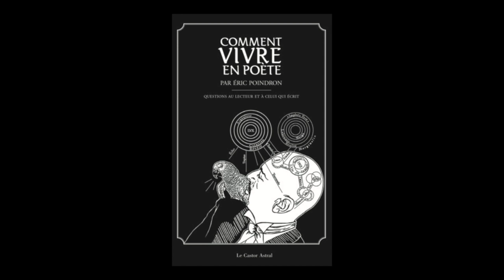Éric Poindron - Comment vivre en poète : questions au lecteur et à celui qui écrit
Éric Poindron vous présente son ouvrage "Comment vivre en poète : questions au lecteur et à celui qui écrit" aux éditions Castor astral.